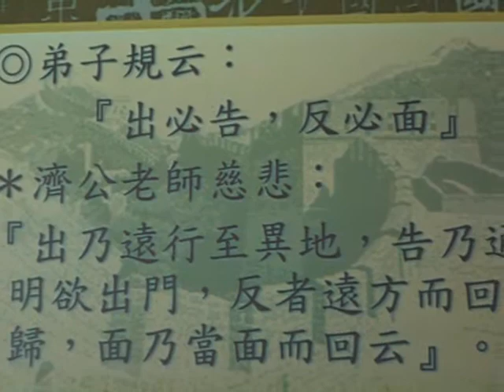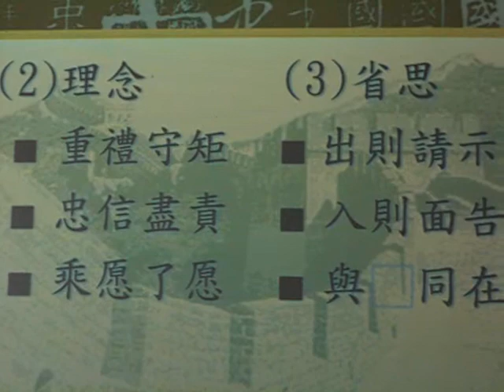981226義和聖堂『悔過班』No14呂其財點傳師-主講『十五條佛規』